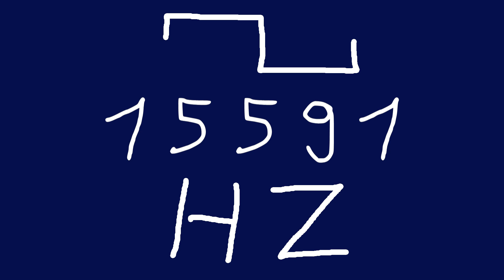15591 hz square